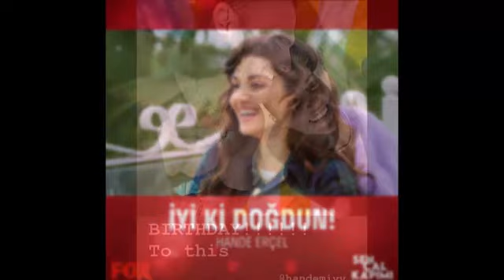Why did Kerem Bürsin and Hande Erçel make a bet?